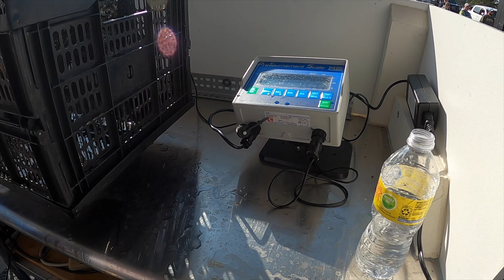TOUGH Tournament FISHING on Lake Eufaula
Join me as I revisit stop #2 on the Alabama BASS Nation tournament trail on Lake Eufala!